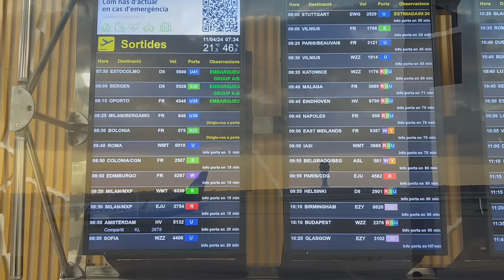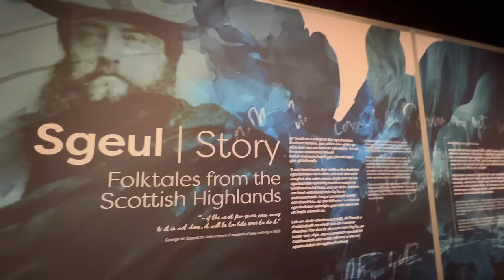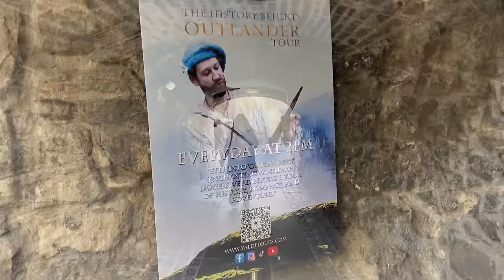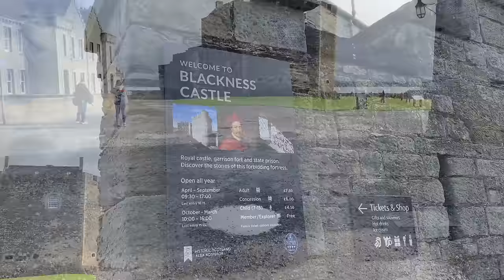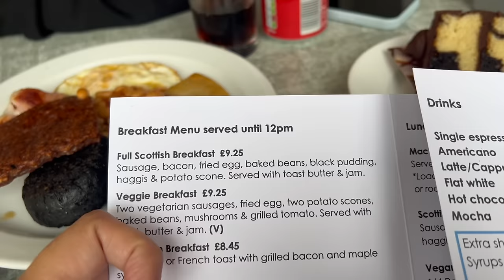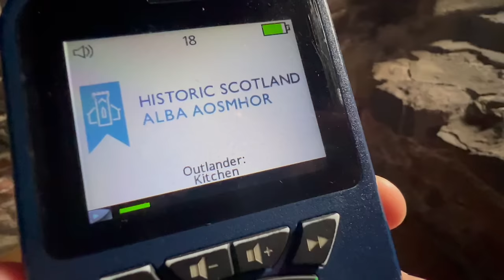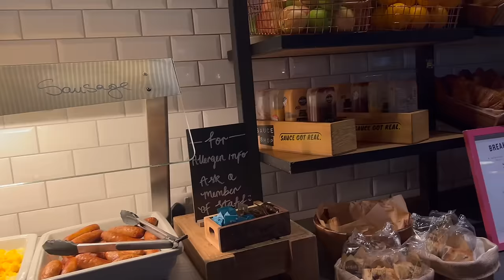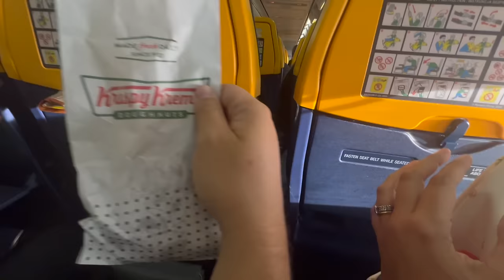VLOG ESCOCIA 2024 *Tour Escenarios y Localizaciones OUTLANDER*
TUPPERS AL VACÍO: